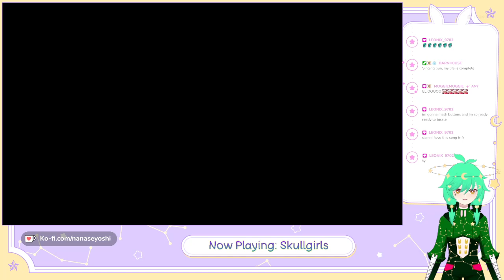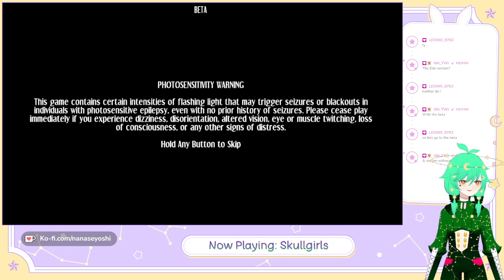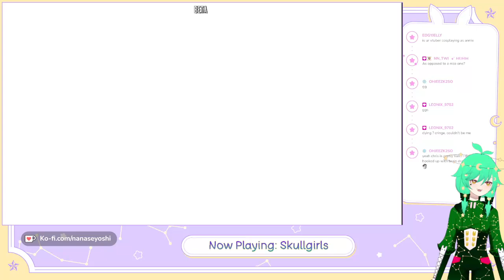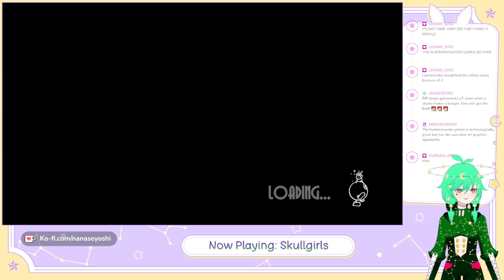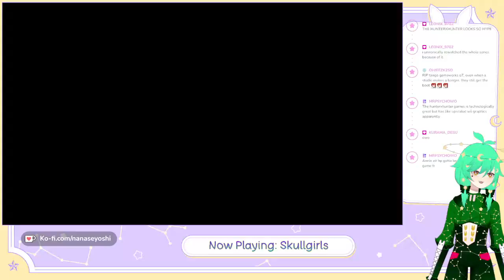Playing Skullgirl Lobby matches for fun!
I think I might be learning this game maybe

image of me cosplaying Marie by ZeroToSix06